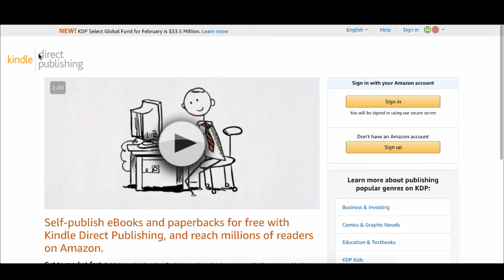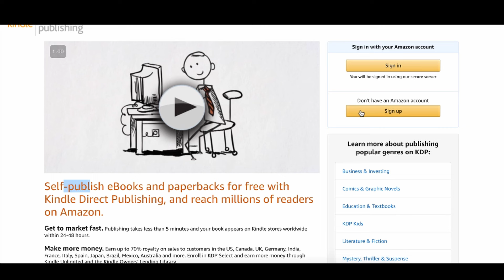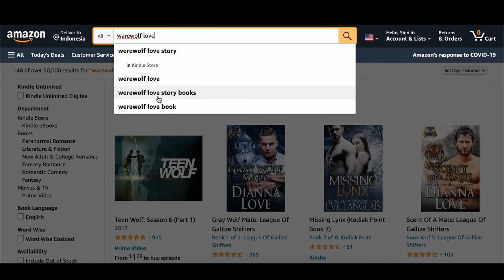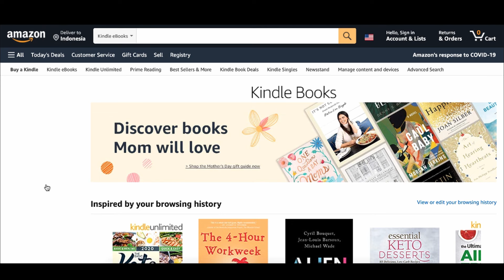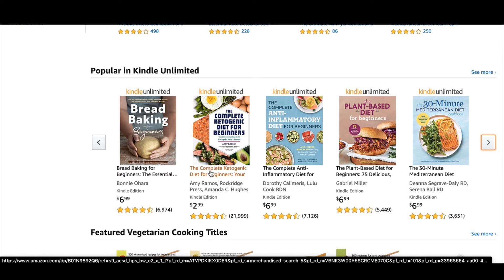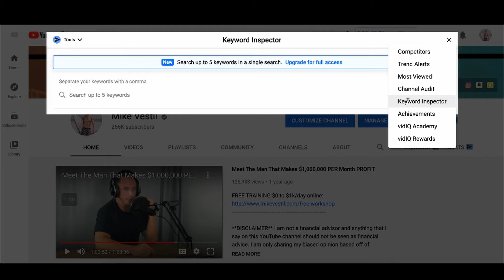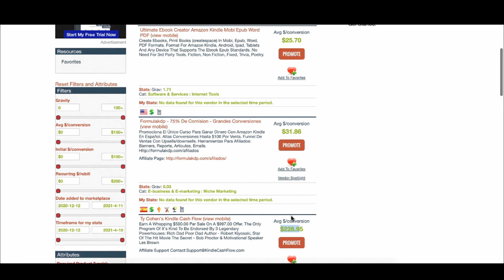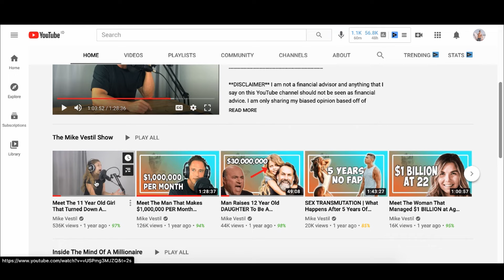Amazon KDP in 2025: What It Is + How Beginners Can Start